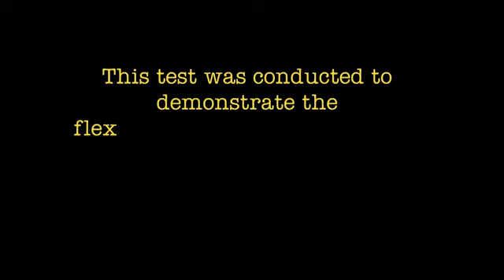The RUSH Foot Flex Test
Test RUSH foot Flexeon